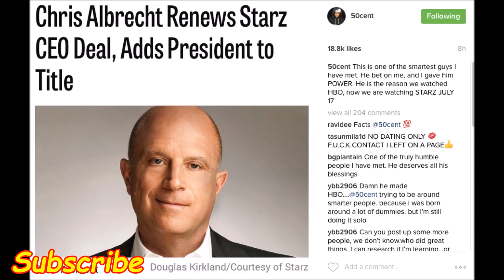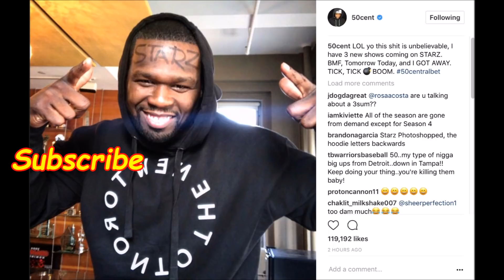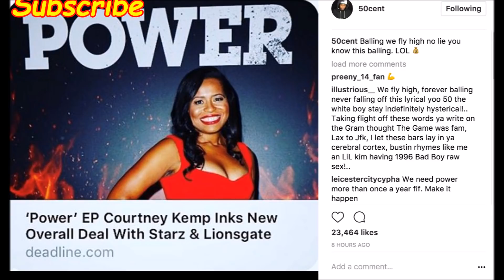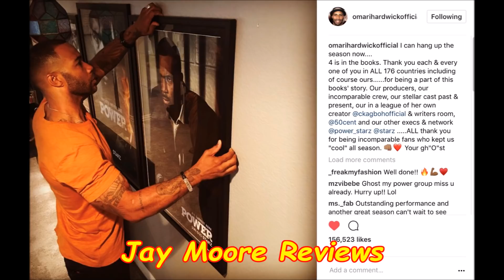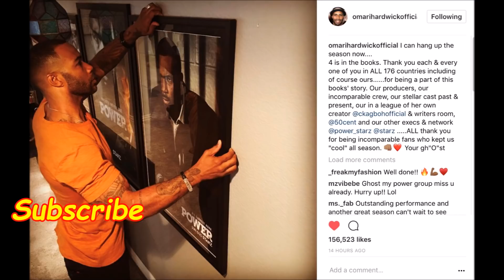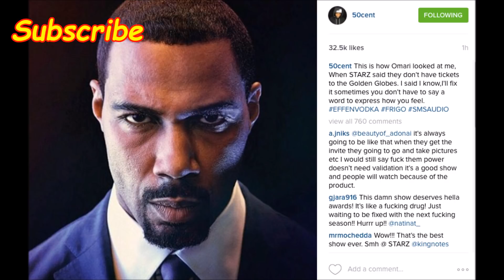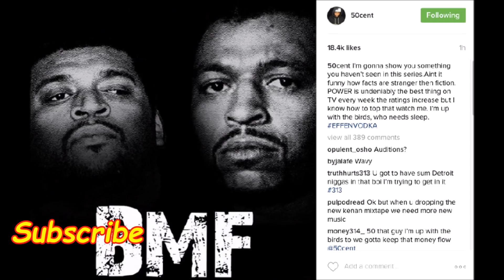Starz Still "N" POWER!!! With New Deal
UPDATE!!! "THE CHI Who is JASMINE DAVIS ( IMANI )